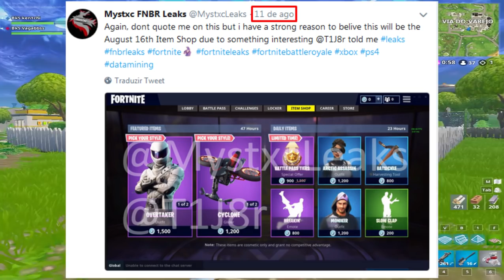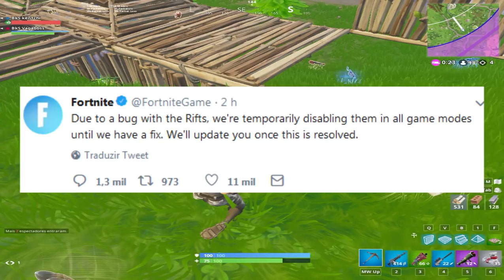FORTNITE - NOVAS SKINS AMANHÃ e NOVO MODO?!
Fala galera, Vagabbss aqui com mais um vídeo, e dessa vez falando sobre as novas danças que serão lançadas hoje na loja, e das novas skins (PANDA Team Leader e Mestre Sushi) que serão lançadas amanhã no Fortnite Battle Royale, além disso do novo modo de jogo encontrado nos arquivos do jogo. Espero que gostem :)